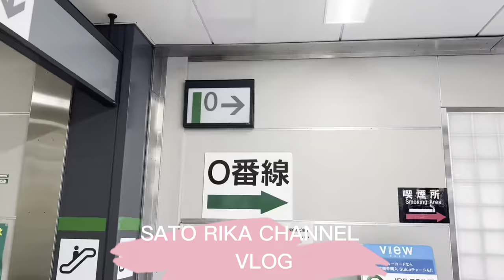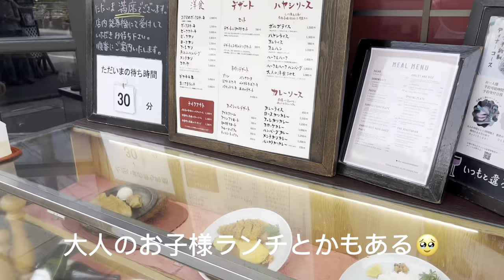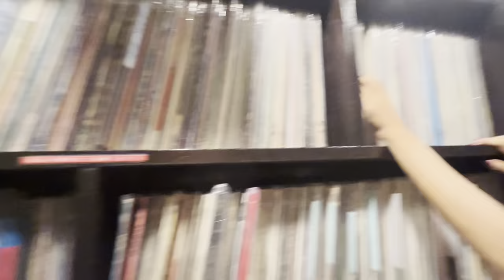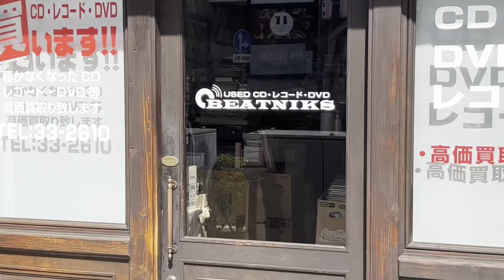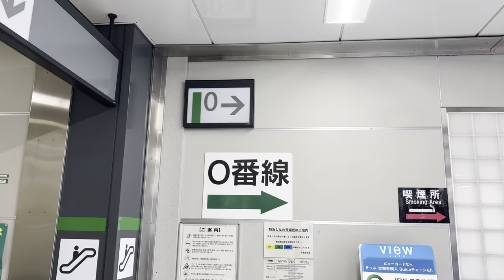長野県松本 VLOG 🏯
長野県松本市に遊びに行ってきたよ❗️
古着屋さんやレコードショップ、カフェなど色々巡ってきたから
良かったら最後まで楽しんでね💘